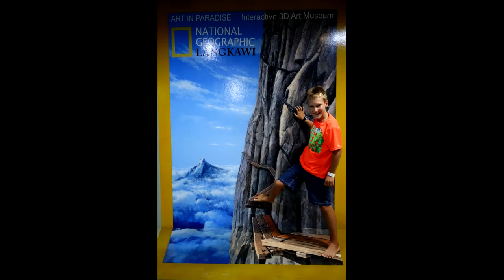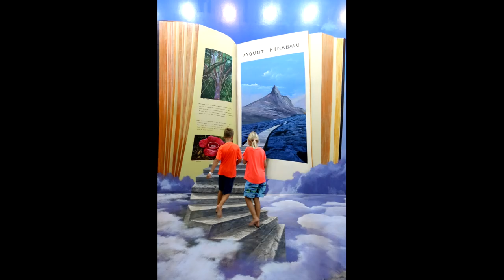3D Art Museum Langkawi - Thailand und Malaysia | Auszeit in Asien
Heute haben wir einen ausflug zum 3D Art Museum gemacht. dort kann man sich vor Gemälde stellen. Sie sind so gezeichnet, dass die verschiedenen Wände ein 3D-Bild bilden. Auf dem Foto sieht es dann aus, als ob man eine echte Begegnung mit den wilden Tiere, berühmten Personen, Landschaften, ... gehabt hätte.

In unserer Elternzeit, haben wir uns ein halbes Jahr Zeit genommen, um ganz viel Zeit zusammen zu verbringen. Wir wollten dabei sehen, wie andere Menschen leben. Aufgrund des Klimas, des Kostenfaktors und der, im Vergleich zu anderen Ländern, geringeren Krankheiten haben wir uns für Thailand und Malaysia entschieden.